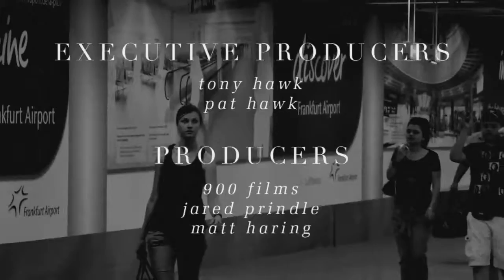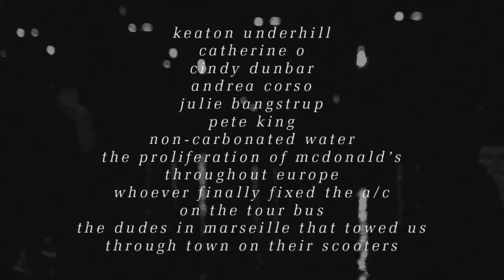Birdhouse in Europe 2010